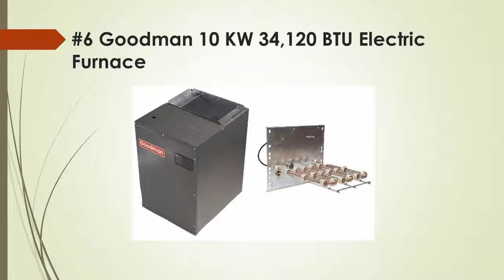Top 7 Best Electric Furnaces Reviews